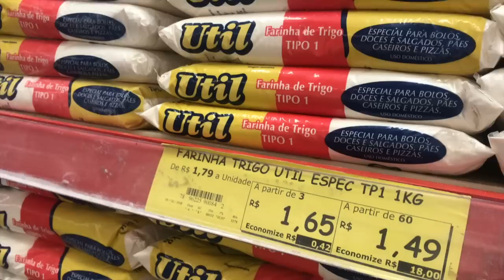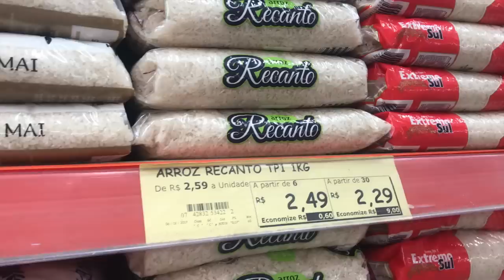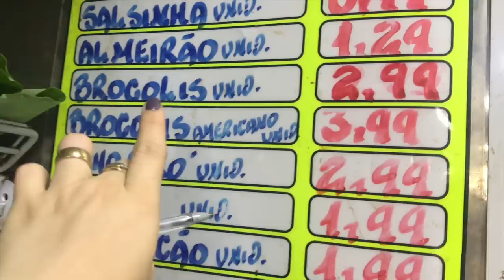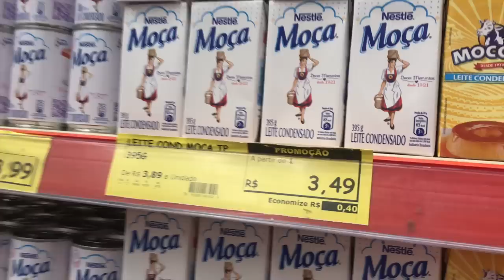Almoço de Páscoa com até R$80 pra 6 pessoas - DESAFIO | PALOMA SOARES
Esse é um vídeo de desafio mostrando como fazer um Almoço de Páscoa COMPLETO COM ENTRADA, PRATO PRINCIPAL E SOBREMESA COM MENOS DE R$80 para 6 pessoas - DESAFIO! Mostrei as compras de supermercado, fazendo cada prato, várias receitas, decoração e mesa posta!  Vale a pena conferir...